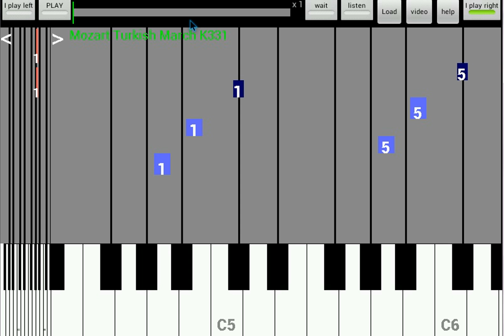Mozart Turkish March K331 F - you play right hand